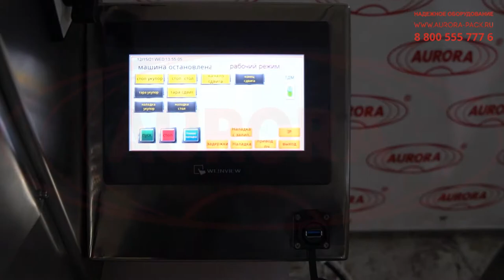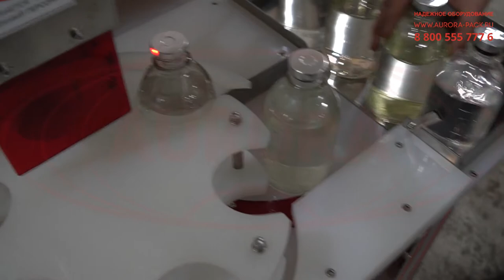Автомат закаточный для стеклянных флаконов объемом 200 и 500 мл МЗ-400Е4М.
В данном видео продемонстрирован процесс работы автомата закаточного для стеклянных флаконов объемом 200 и 500 мл МЗ-400Е4М с системой подачи, поворотным столом и лотком выгрузки.

Описание:

Автоматизированный укупорочный мини-комплекс МЗ-400М4 реализует качественную завальцовку стеклянных медицинских флаконов алюминиевыми колпачками модели К-3-34. Оборудование включает три основных функциональных зоны, которые последовательно проходит тара в режиме общего цикла. Стол подачи, оснащенный специальными направляющими, обеспечивает выгрузку флаконов на поворотный стол. Для каждого флакона предусмотрен индивидуальный слот, благодаря чему тара надежно зафиксирована при перемещении и укупорки. Укупорочная головка опускающегося типа срабатывает после сигнала датчика, который оповещает о наличии тары на позиции. Для удобства съема тары установлен лоток выгрузки.

Все рабочие элементы компактно размещены на едином рабочем столе и функционируют согласованно выбранной программы. Узлы скомпонованы на мультистойке, которая регулируется по высоте. В стандартной комплектации поворотный стол изготавливается с 6-ю посадочными местами. Автомат адаптирован к укупорке флаконов объемом 200 и 500 мл. Оборудование демонстрирует высокую производительность и обеспечивает полную автоматизацию всех операций укупорочного цикла.

С более подробным описанием данного оборудования Вы можете ознакомиться на нашем сайте по ссылке

Характеристики:

Отрасль: Комплексное оснащение фармацевтического производства, Ветеринария;
Метод укупорки: Завальцовка;
Объем тары, мл: 200, 500;
Тип колпачка: К-3-34;
Количество позиций стола, шт.: 6;
Погрешность отбраковки, до, %: 5;
Напряжение питания, В/Гц: 220/50;
Потребляемая мощность, кВт, до: 0,8;
Требуемое давление воздуха компрессора, МПа: 0,6-1,0;
Габаритные размеры автомата, мм: 1200×800×1450;